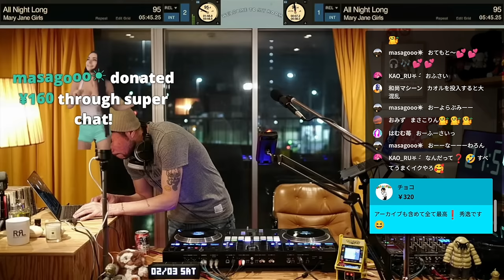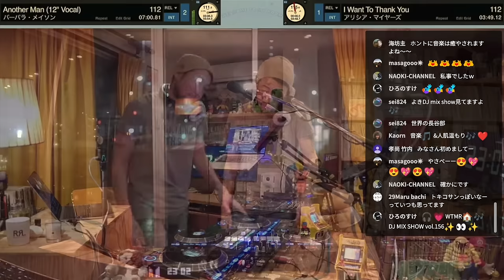70s 80s Soul / R&B / AOR Chill & Mellow Mix “WTMR 156-2”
You Tube Live “Welcome to my room” 156-2 Archive

[0:00:00] 01. Just the Two of Us / Grover Washington Jr. & Bill Withers
[0:04:03] 02. All Night Long / Mary Jane Girls
[0:07:49] 03. In The Middle Of The Feeling / Three Ounces of Love
[0:09:51] 04. Every Kinda People / Robert Palmer
[0:12:05] 05. That's What You Say (Everytime You're Near Me) / Gloria Scott
[0:14:40] 06. Stay / Severin Browne
[0:16:11] 07. One Love In My Lifetime / Diana Ross
[0:18:48] 08. You'll Never Rock Alone / Tata Vega
[0:20:48] 09. I'm A Winner / Smoked Sugar
[0:23:42] 10. Mr. Telephone Man / New Edition
[0:25:41] 11. Mercy Mercy Me (The Ecology) / Marvin Gaye
[0:27:40] 12. I Wonder / Blaze
[0:30:00] 13. Happy / Surface
[0:33:19] 14. Juicy Fruit / Mtume
[0:36:25] 15. Heartbeat (Party Mix) / Taana Gardner
[0:38:49] 16. Funky Sensation / Gwen McCrae
[0:41:32] 17. Thinking of You / Sister Sledge
[0:44:06] 18. Golden Lady / Jose Feliciano
[0:47:01] 19. It's the Falling in Love / Carole Bayer Sager
[0:50:24] 20. Lolita Go Home / Jane Birkin
[0:53:13] 21. You And Music / Donald Byrd
[0:55:47] 22. Simple Things / Minnie Riperton
[0:58:30] 23. I Love The Nearness Of You / Smokey Robinson
[1:02:23] 24. My Cherie Amour / Stevie Wonder
[1:04:49] 25. I'm Coming Out / Diana Ross
[1:08:02] 26. I Can't Go for That (No Can Do) / Daryl Hall & John Oates
[1:10:45] 27. Another Man (12" Vocal) / Barbara Mason
[1:13:46] 28. I Want To Thank You / Alicia Myers
[1:16:36] 29. Square Biz / Teena Marie
[1:19:23] 30. Do It To the Music (Club Mix) / Raw Silk